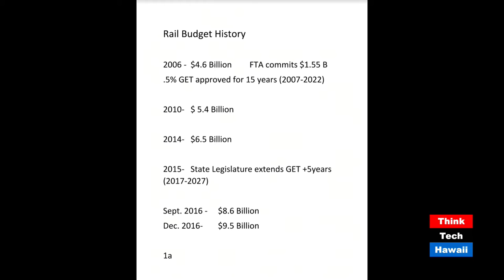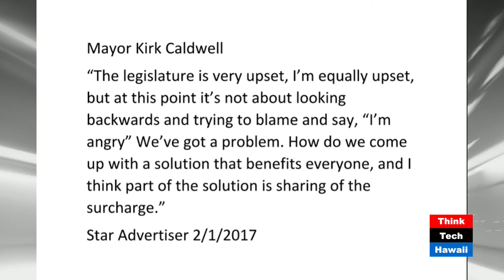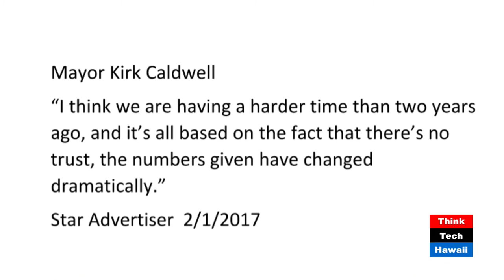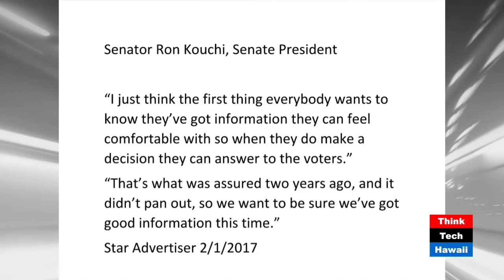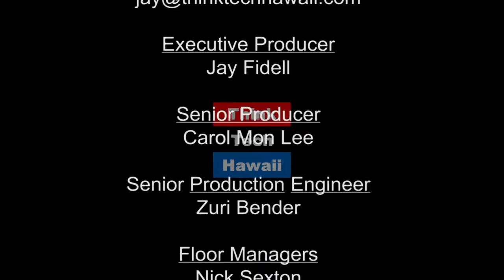Honolulu Rail Costs Are Sky High - Bringing the Rail Down to Earth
The elevated rail system is short $3Billion to get past Middle Street to Ala Moana.  Scott WIlson and Tim Apicella sit down to discuss real ways to bring down the cost and the height of the rail line down to street level.